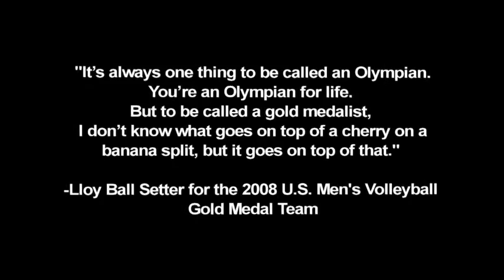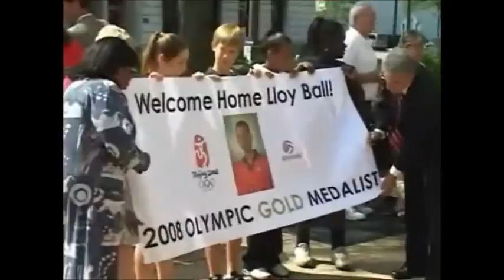lloy ball project